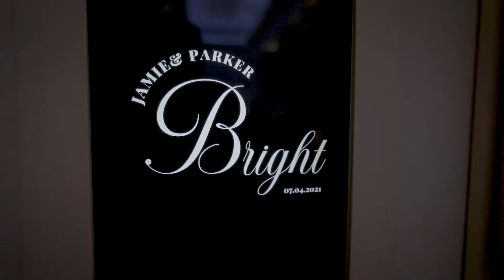Jamie & Parker wedding film trailer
The Treasury at the Plaza
St. Augustine, Florida